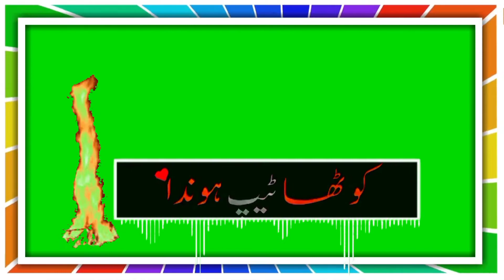Mood off Green Screen sad urdu poetry Status💔